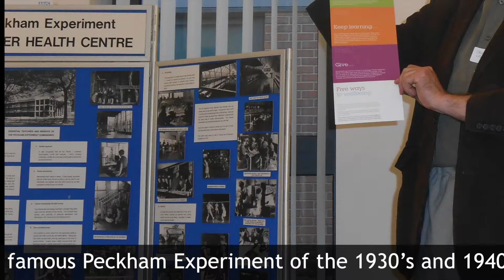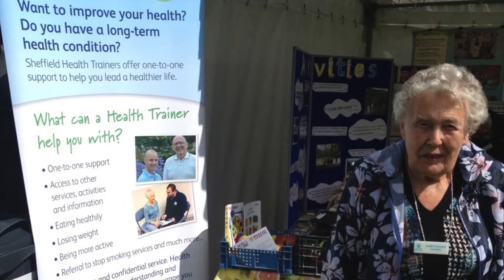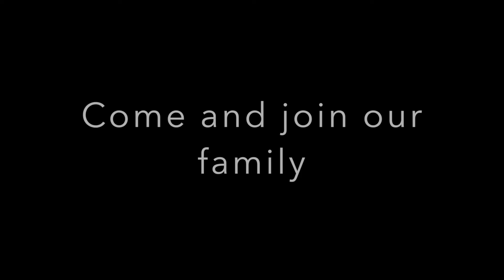15 years of Darnall Wellbeing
A short introduction to Darnall Wellbeing, a Health and Wellbeing organisation bringing together people in Darnall and Tinsley, Sheffield to improve life in the community. DWB provides services, employment, volunteering opportunities and training for all, regardless of ethnicity, age, religion, language, gender or disability.